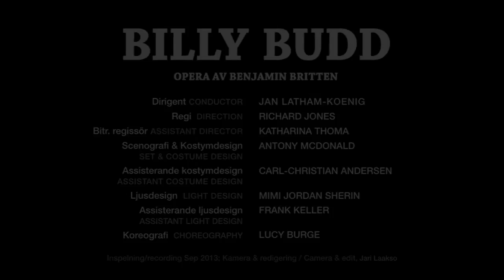Billy Budd - Opera by Benjamin Britten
The innocent must be destroyed. Swedish premiere for Britten's heart-rending drama Billy Budd. Peter Mattei is making a special appearance for us in the title role.

We are celebrating the 100th anniversary of the birth of Benjamin Britten - England's most prominent opera composer - with a Swedish premiere of his heart-rending drama Billy Budd from 1952, one of Britten's few operas for a symphony orchestra. It is a tale of a human's right to rebel, and psychological power struggles within a male-dominated heirarchy -- Billy Budd only has roles for men.

In the original libretto, Billy Budd takes place on a ship. Handsome young sailor Billy arouses everyone's sympathies -- as well as desire in some cases -- and is falsely accused of mutiny. He is in a weak position, partly because of his stammer which makes it hard for him to express himself when agitated. He cannot adequately defend himself, and is sentenced to death.

Director Richard Jones has set the story in an English boarding school, with its tendency for bullying and underlying homophobia. The production comes from the Frankfurt Opera, where it was highly acclaimed. Richard Jones' Assistant Director Katharina Thoma will be responsible for our production. As in Frankfurt, Billy Budd will be played by one of the most dazzling international opera stars -- baritone and Court Singer (Hovsångare) Peter Mattei, who is returning to our opera house after an absence of 13 years. The upright Captain Vere's role (originally written for Britten's life partner, tenor Peter Pears) will be played by Mathias Zachariassen. Billy's nemesis, Master-at-arms John Claggart, is interpreted alternately by bass Clive Bayley from the original production and The Göteborg Opera's own Mats Almgren. Experienced Britten conductor, Jan Latham-Koenig, most recently made a special appearance with us in Thaïs.

TEAM
Conductor - Jan Latham-Koenig
Direction - Richard Jones
Assistant Director - Katharina Thoma
Set and costume design - Antony McDonald
Assistant costume design - Carl-Christian Andersen
Light Design - Mimi Jordan Sherin
Assistant light design - Frank Keller
Choreography - Lucy Burge

Edward Fairfax Vere - Mathias Zachariassen
Billy Budd - Peter Mattei
John Claggart - Clive Bayley
John Claggart - Mats Almgren
Mr. Redburn - Mats Persson
Mr. Flint - Anders Lorentzson
Lieutenant Ratcliffe - Marco Stella
Red Whiskers - Joachim Ottosson
Donald - Joa Helgesson
Dansker - Sven Törnell
The Novice - Alexander Sprague
Squeak - Jonas Olofsson
Bosun - John Sax
First Mate - Anton Eriksson
Second Mate - Linus Börjesson
Lookout - Ingemar Anderson
The Novice's Friend - Henrik Andersson
Arthur Jones - Thomas Jönsson
Cabin Boy - Alvar Grimberg
The Göteborg Opera Male Chorus
The Göteborg Opera Orchestra
Boys' Chorus